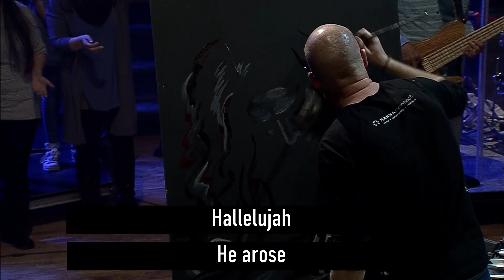Live Worship Painting: Serve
Final of a 3 part live painting series for weekend worship services. (2.7.19)